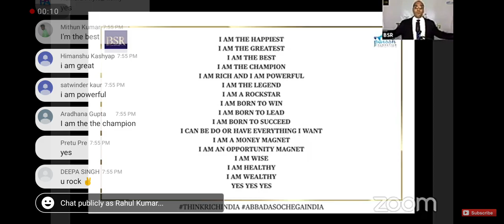November 6, 2020